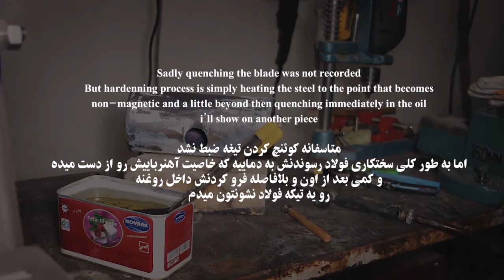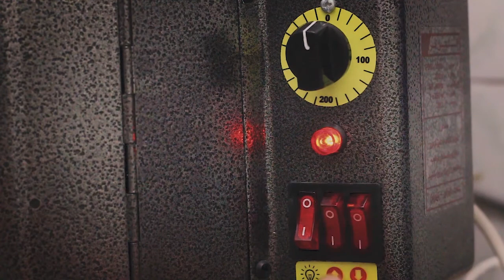Making a straight razor Part 1 | ساخت تیغ اصلاح قسمت اول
Here i'm making a non-folding razor with (probably) 80crv2 steel.

i'll post a wood carving video with this blade on my IGTV

ویدیوی ساخت تیغ اصلاح غیر تاشو رو میبینید که با فولاد کروم وانادیوم ساخته شده
توی کانالم سابسکرایب کنید تا ویدیو های دیگه رو در آینده ببینید و همچنین قسمت دوم این ویدیو رو از دست ندید

همچنین تو اینستاگرام من که لینکشو بالا گذاشتم همراه من باشید
اونجا یه ویدیو از تراش چوب با این تیغ میذارم